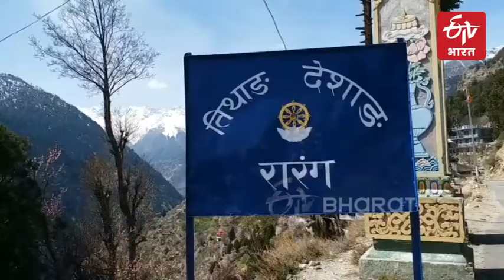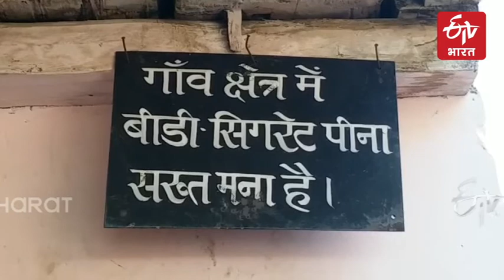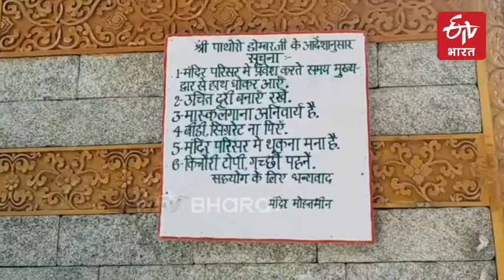Smoking free village | ETV Bharat Madhya Pradesh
हिमाचल प्रदेश का किन्नौर जिला अपनी प्राकृतिक खूबसूरती और परंपराओं के लिए जाना जाता है... लेकिन इन पहाड़ों के बीच बसा एक गांव बीते कई सालों से अपने नियम कायदों के लिए चर्चा का विषय बना हुआ है. किन्नौर के रारंग गांव में जगह-जगह लगे इस तरह के पोस्टर धूम्रपान निषेध की चेतावनी देते नजर आ जाएंगे.